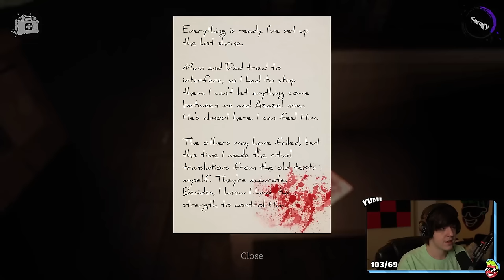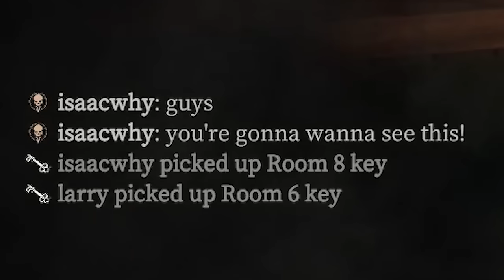The SCARIEST Game I Have Ever Played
This is the SCARIEST Game I Have Ever Played... Me and the boys played DEVOUR and it was the most fun I have had on a game in awhile, it is also the most scared I have been in awhile.